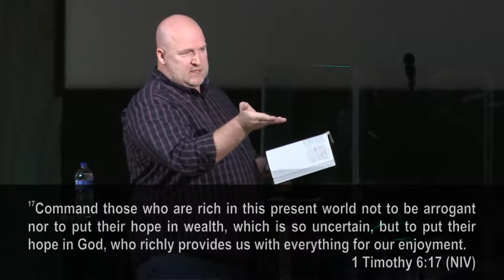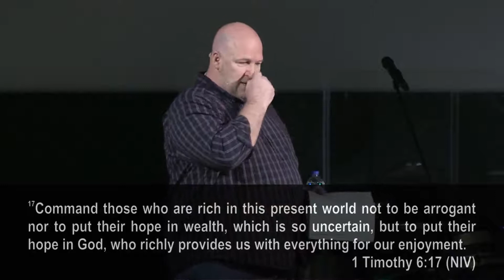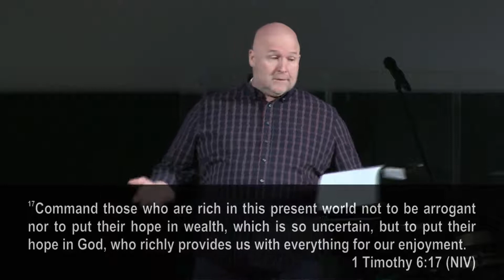One Life: A. The Key to Everything (Part 1)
The 1st message in the annual series One Life 2018 with lead pastor Tim Rhodus.

A. The Key to Everything (1 Tim 6:17-19)
1. Where we ___________ our ___________
________________. (v.17)

2. Biblical stewardship means ________ is the ____________
&amp; _____________ and _____ are the _________________
(v.17)

3. ___________ don’t _________, but ____________ without
_____________ is ____________. (v.18, Eph 2:8-9, James 1:22,
2:14-26)

4. The key to everything is ______________________
____________________ by ____________________ (v.18)

5. God ____________ ______________. (v.19, Matt 6:19-25)

6. God’s _________ of _____________ ______________ is
__________________ (v.19)